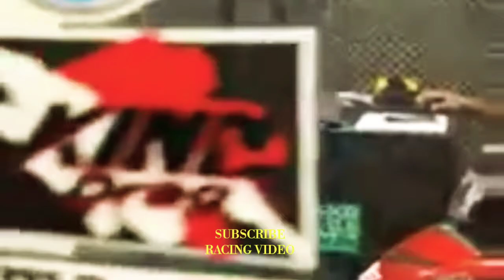LAWA ! ZIZAN RAZAK datang "melawat" motor YSUKUnya